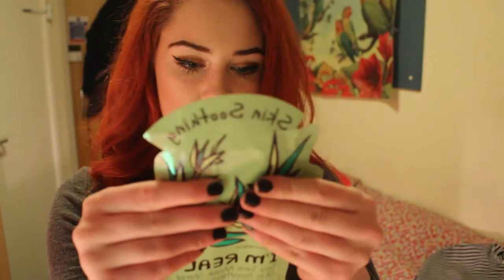TheUKASMR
HELLO! welcome back to the sleep clinic!! in this asmr role play i use a number of triggers including spray bottle sounds, ear to ear whispering and face brushing .

HELLO! ☼ ☯ Welcome to my ASMR channel! Here i create lots of relaxing videos dedicated to trigger your ASMR! :) Whats ASMR?

Hey guys! Im so excited to show you this video because Ive ALWays loved watching sleep clinic vids! Theyre just an excuse for me to whip out some great .

Welcome back to the ASMR sleep clinic! I perform a long ear to ear close up inaudible/mouth sounds whisper, use lots of shaving foam for squishy sounds and .